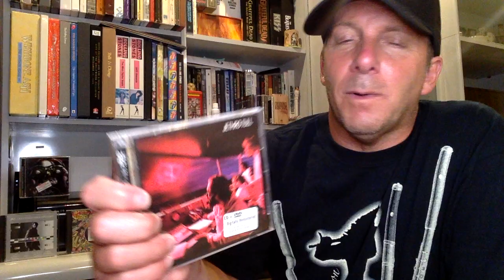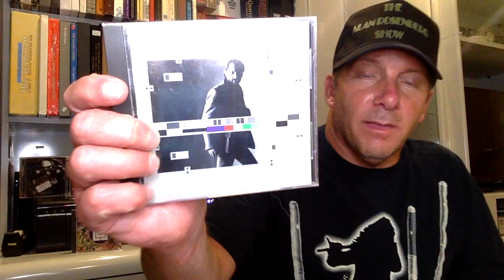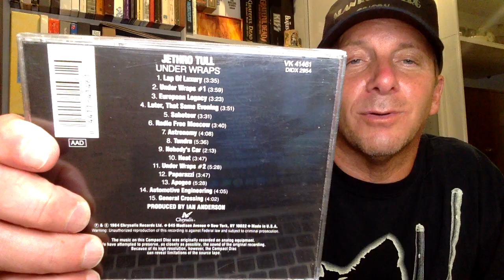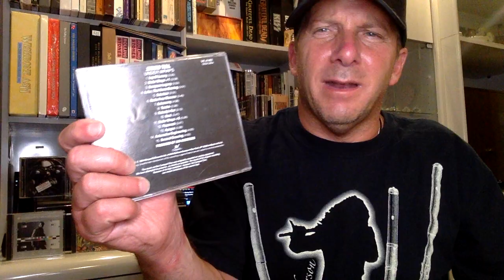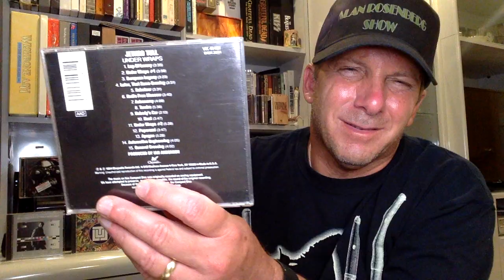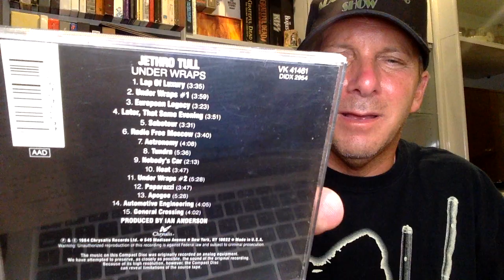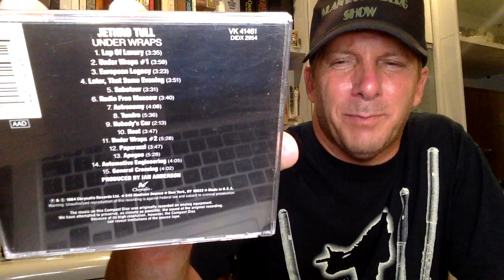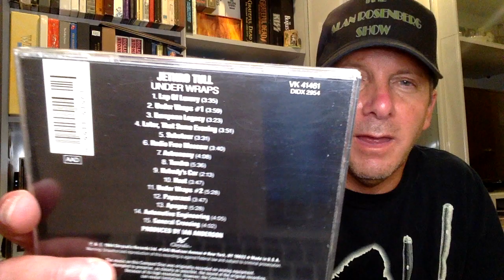Jethro Tull "Under Wraps" - Treasure or Trash Episode 8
In 1984, Jethro Tull released their most divisive album "Under Wraps".  The only Tull album without an actual drummer and co-written (with Peter John Vettese), this cold, precise and synth heavy album is the polar opposite of the organic Tull sound I love. So is it trash or does it have some treasure on it.